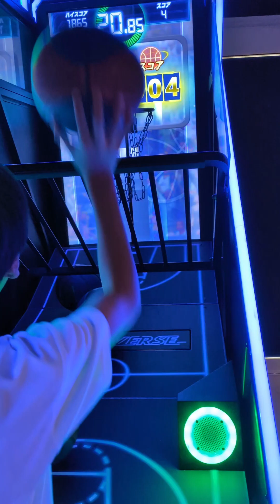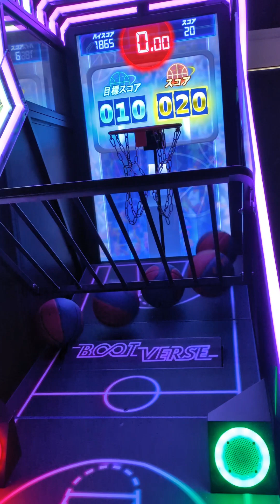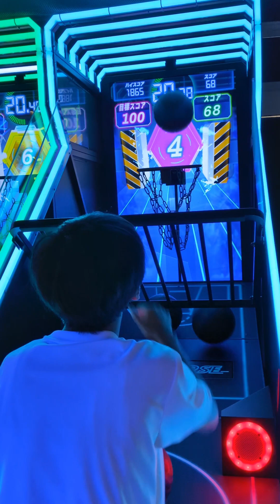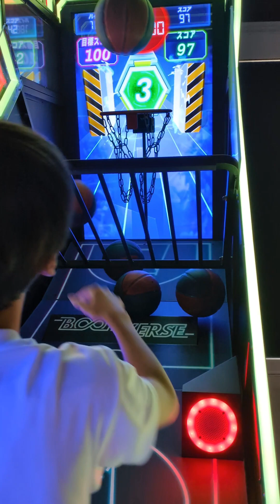【夏休み⑮】【ブートバース①】バスケチャレンジ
ビナウォーク